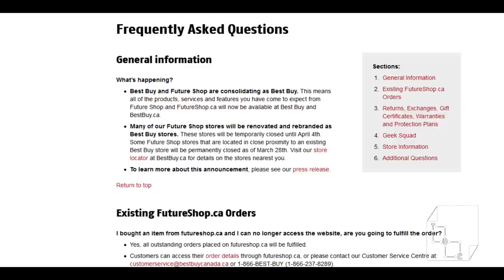Future Shop Closes All Stores Across Canada on March 28, 2015 - FutureShop now Closed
News Flash - Futureshop Suddenly Closes all Stores Across Canada and will operate only BestBuy in Canada. Most likely caused by Target`s exit from Canada. Might as well follow Target before it gets quiet again.

Any Futureshop with a close proximity to BestBuy will be shut down permanently. Standalone Futureshops could turn into BestBuy stores.